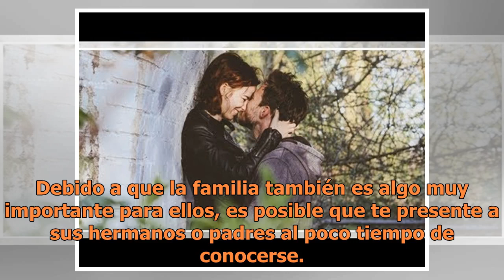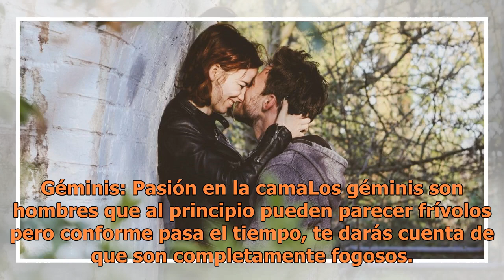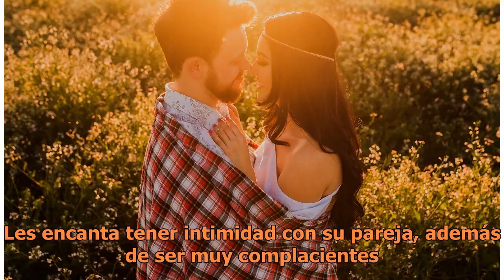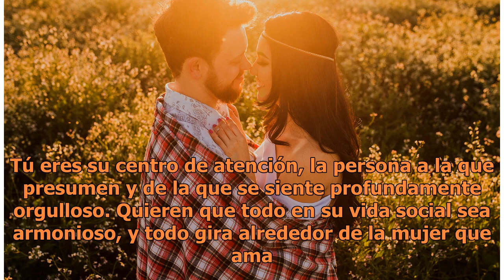La manera en que un hombre dice 'te amo' según su signo del zodiaco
Foto: Unsplash Cada uno de los hombres del zodiaco es muy distinto, y cuando se trata de expresar sus sentimientos aún más. Así que hoy te daremos a conocer la manera en que un hombre grita "te amo" a través de sus acciones basándonos en su signo del zodiaco. Aries: Te presumeEl hombre Aries quiere ...